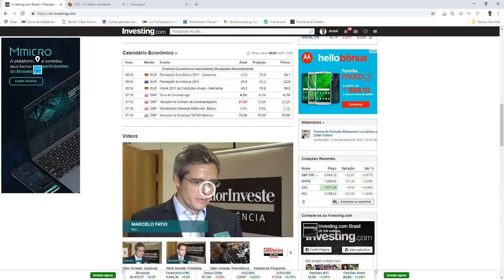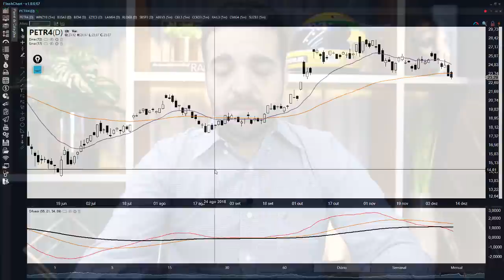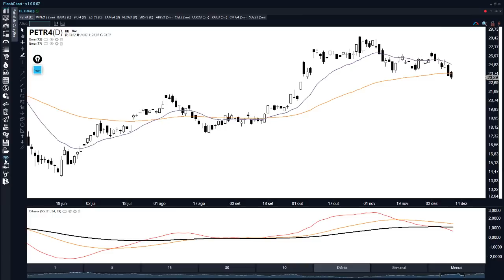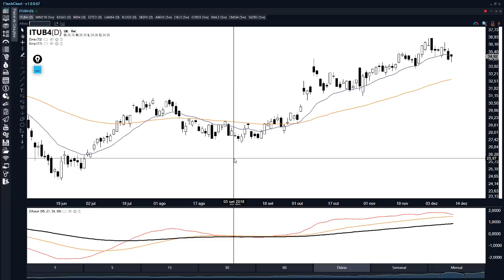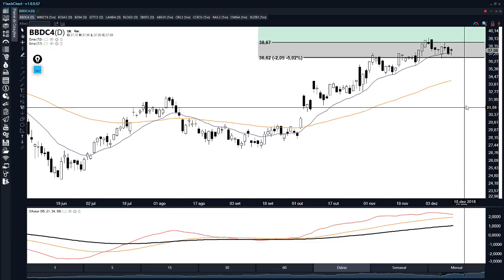🔴 Bom Dia Mercado - 12 de Dezembro de 2018